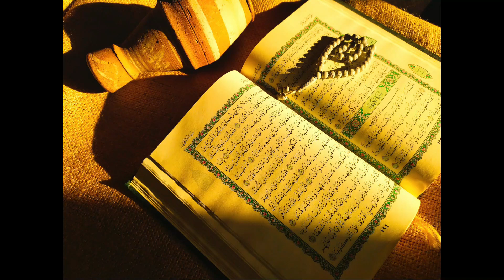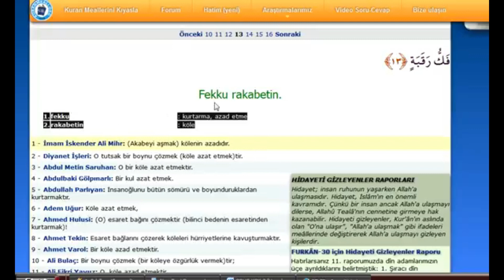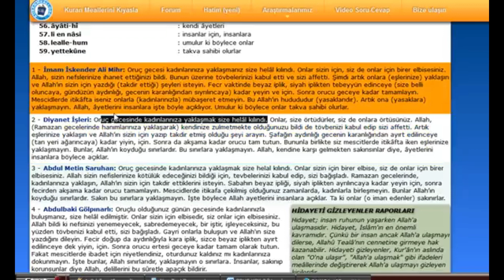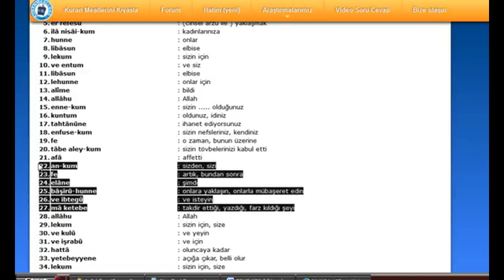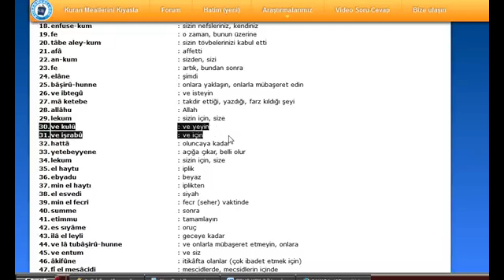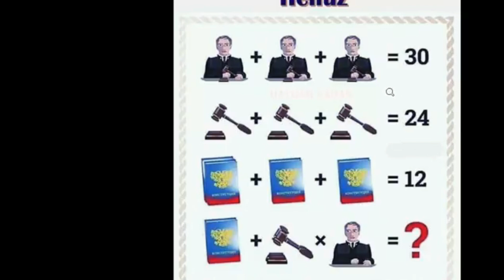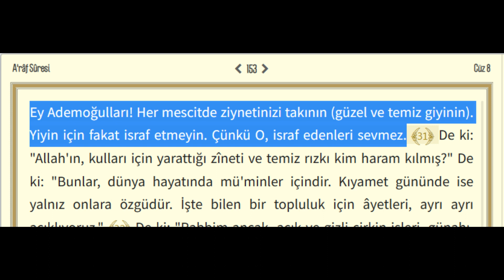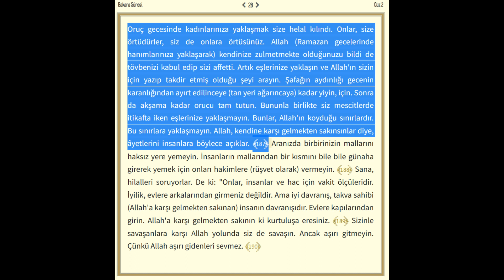KURAN SIRLARI KANALINA REDDiYE ! " KURAN'DA ORUÇ YEMEK, iÇMEK DEĞiLDiR" KARI KOCANIN MESCiDE KAPANIP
KURAN SIRLARI KANALINA REDDiYE ! " KURAN'DA ORUÇ YEMEK, iÇMEK DEĞiLDiR" KARI KOCANIN MESCiDE KAPANIP KURAN OKUMASIDIR? MIŞ